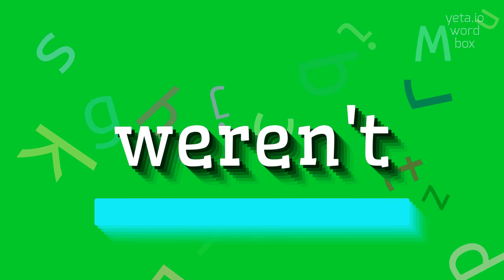How to say "weren't"! (High Quality Voices)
Watch in this video how to say and pronounce "weren't"!